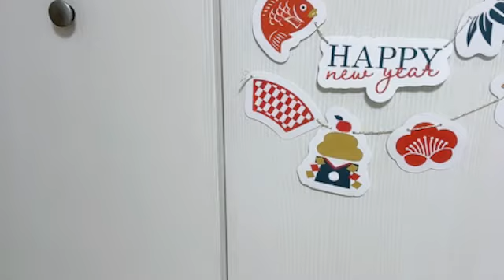森本くるみ (SKE48 研究生) SR 2024年 1月3日 18時33分